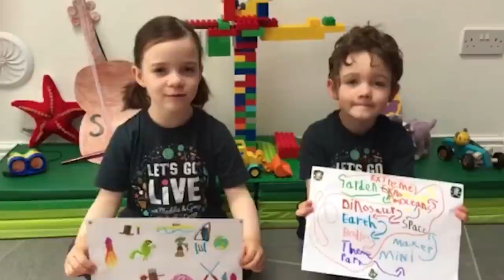The Let's Go Live AWARDS CEREMONY! | LET'S GO LIVE with Maddie & Greg #51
Join Maddie & Greg for the Let's Go Live Awards Ceremony celebrating 50 LIVE EPISODES!
Thank you from the bottom of our hearts for a wonderful 3 months of LGL!

LET'S GO LIVE! T-shirts are available at Teemill

To our wonderful LGL team!
- Rob Yeo for designing our awesome graphics
- Kalyani Lodhia for administration and moderation
- Ed Templar for editing your favourite moments
- Kayleigh Keam for writing many episodes with us
- and numerous people who have offered ideas for multiple weeks!

Also a huge thank you to ALL our guests from the past 50 shows! Here they are in order of appearance :

Hamza Yassin, Wildlife photographer and presenter - Gave us wildlife photography tips

Jess French, Veterinarian, naturalist, presenter and author - Answered your questions about garden mammals

Katie Thistleton, BBC Radio 1 presenter and author of 'Dear Katie' - Gave us tips on how to look after our minds.

Dallas Campbell, TV presenter and author of ‘Ad Astra’ - Gave us a tour of a replica Neil Armstrong space suit.

Dr Suzanne Imber, Professor in Space Physics, Gave us tips on things we can do to work towards becoming an astronaut.

Bobak Ferdowsi from NASA JPL - Challenged us to make our own Mars landers and inspired the egg drop parachute game.

Laura Porro. Lecturer of anatomy at UCL investigating living and extinct animals! - Told us about her work into reconstructing fossil skulls with a CT scanner.

Andy Day, TV presenter and dinosaur fan - Answered your questions and sang us a dino rap!

Amy and Ella Meek from Be Plastic Clever -  Spoke to us about single use plastics and gave advice on what we can do to help the planet.

Diya Vincent - GSK UK Young Scientist of the Year 2020  - Shared her brilliant aquaponics project with us.

Xander Johnston (aka Ant Boy) -  Told us about his passion for unloved insects and the importance of looking after wildlife.

Jon Chase (Oort Kuiper) Scientist and musician -  Wrote us a rap about all your fantastic Planet Pledges*

Hayley Loren, Renewable energy engineer and YouTuber -  Taught us how wind turbines work!

The Blowfish (Tom Hird) a heavy metal loving marine biologist -  Told us about some lesser known animals found in the open ocean.

Catherine Gemmel, MCS Scotland Conservation Officer - Spoke to us about ocean optimism and marine litter.

Anjani Ganace, Coral Reef Ecologist  - Taught  us about climate change and its effects on coral reefs.

Jon Copley, Associate Prof of Ocean Exploration and Blue Planet advisor - Took us down to the Marianas trench and we played a deep sea animal quiz!

Magical Bones, Magician - Showed us a mind blowing vanishing trick

Sabine van Diemen, Illusionist - Taught us a levitation trick!

Ben Hart, Magician and magic designer - Wowed us with a brilliant disappearing milk act!

Matt Pritchard, Science magician  - Showed us a montage of amazing mirror illusions!

Anjana Khatwa, geologist and science communicator  - Taught us about sand and how deserts form.

Charles Emogor, Zoologist and Rainforest researcher -  Shared his work with Pangolins in Nigeria.

Saray Khumalo, Mountaineer and Extreme Explorer - Told us her story about summiting Mount Everest

Prem Gill, polar scientist  - Shared his research into seals in Antarctica and told us we can see penguin poo from space!

Think that covers everything for now. Stay Curious!